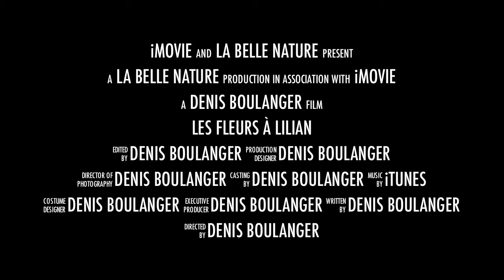Fleurs à Lilian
Les jardins au début de juin 2011